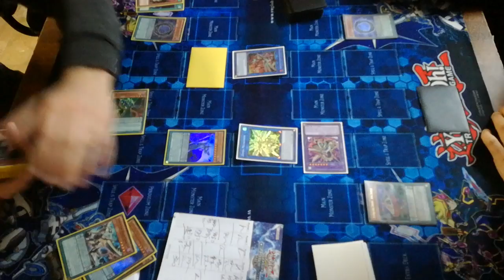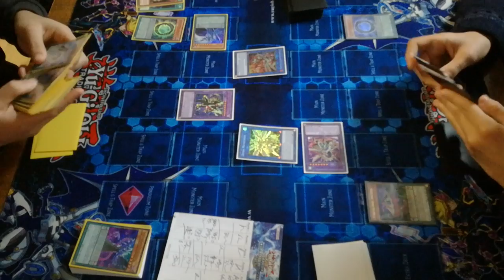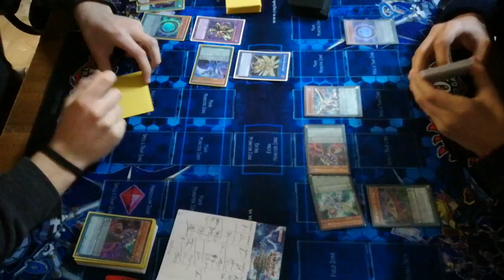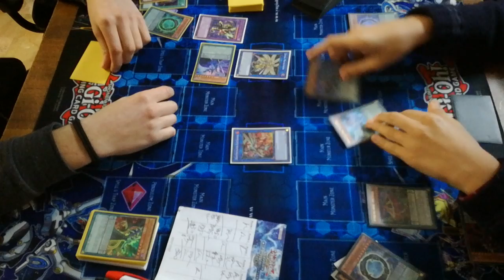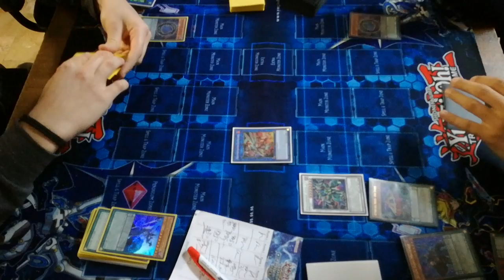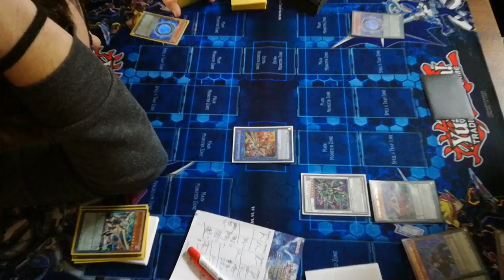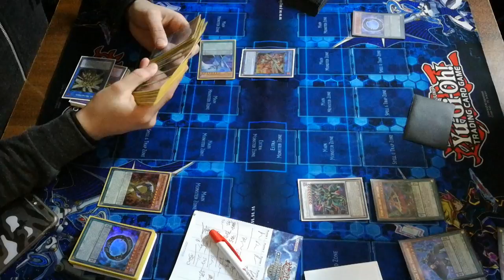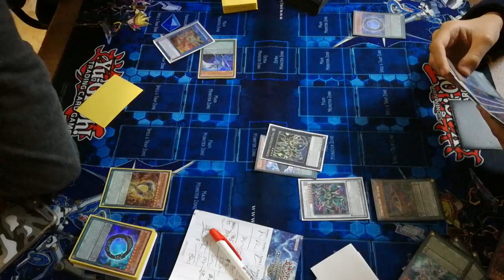MAGICIAN PENDULUM VS MAGICIAN PENDULUM FTK | GAME 1 TABLE 1 ROUND 3 MAR 2018